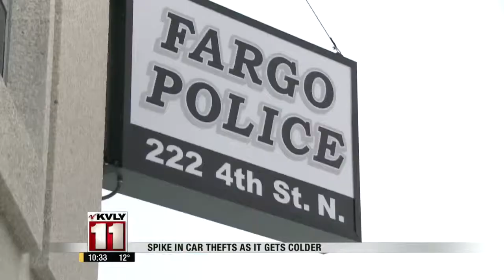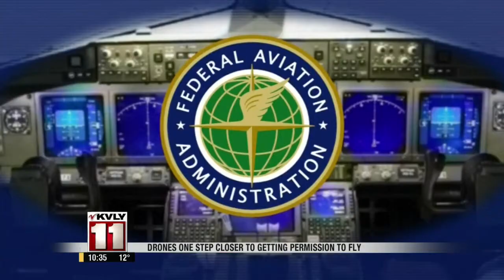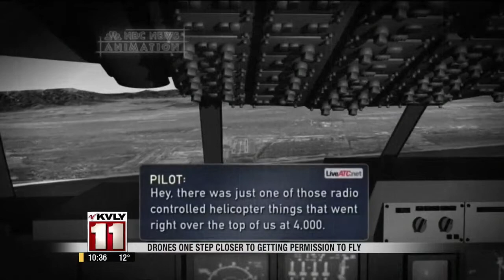February 15th 10pm News Part 1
Valley News Live 10@10